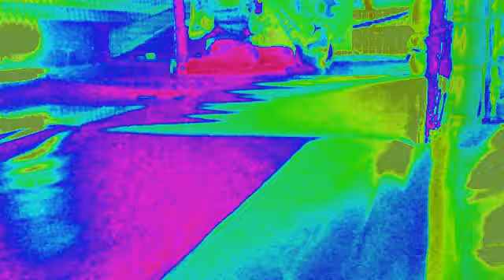Copy of Red slide lily (singing bing and chloe